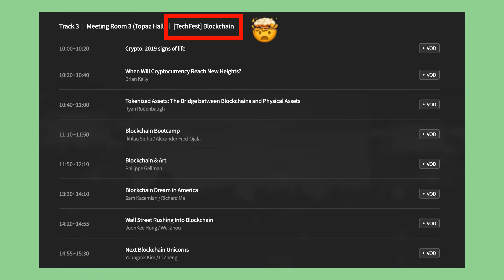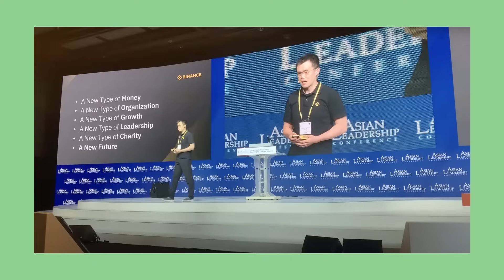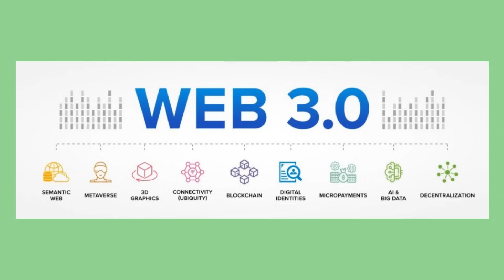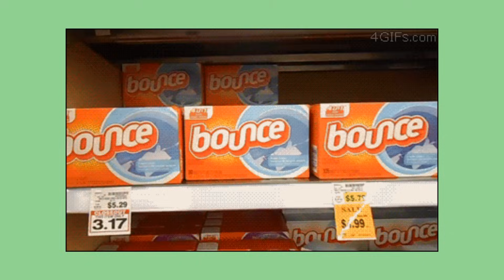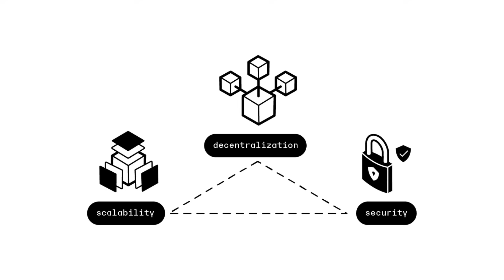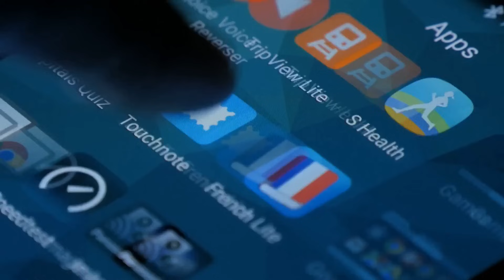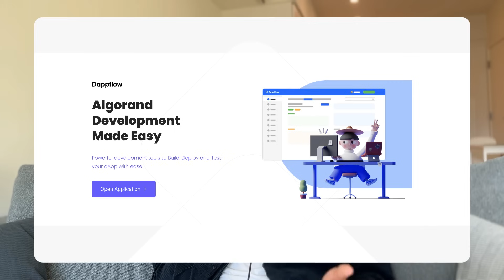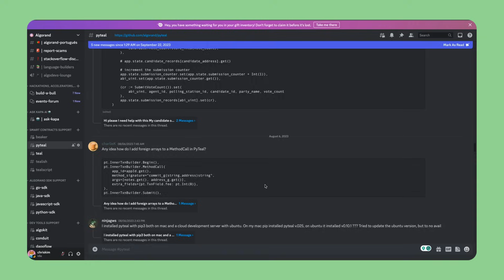My Journey Into the Blockchain Industry with No CS Degree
If you are a developer debating whether to learn blockchain development or not, listen to Chris Kim's journey and see why he went full in on building a career in the blockchain industry.

Table of Contents:
00:00 - Intro
00:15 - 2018: First exposure to blockchain
00:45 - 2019: Conference that changed my life
01:23 - Why I am excited about blockchain
02:07 - How I got into programming
02:57 - 3 reasons why I became a blockchain developer
03:58 - The disappointment
04:34 - Joining Algorand
06:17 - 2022: Start of my career as DevRel for Algorand
07:05 - Algorand Dev UX overhauled
08:29 - Why you should build on Algorand
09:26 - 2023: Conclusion